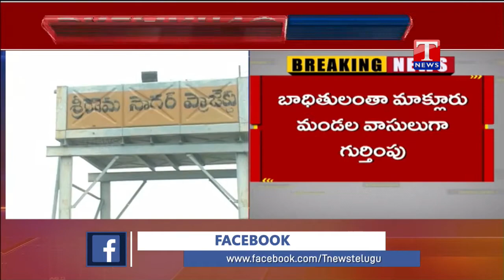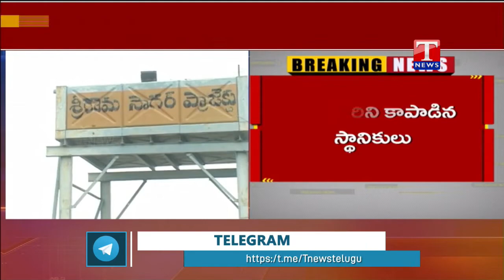Breaking News : 7 Drowned In SRSP | Nizamabad | T News